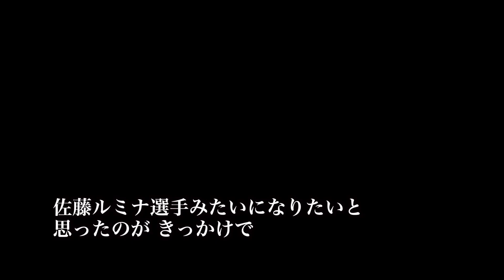2014.5.5修斗・後楽園〜佐藤ルミナ引退式〜 トレイラー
2014年5月5日に行われる修斗・後楽園大会。
修斗プロ化２５周年記念大会でもあるこの日に
"カリスマ"佐藤ルミナの引退式が行われます。
そして長き歴史が紡いだ系譜の末にあるメインイベントが
この大会を締めくくります。